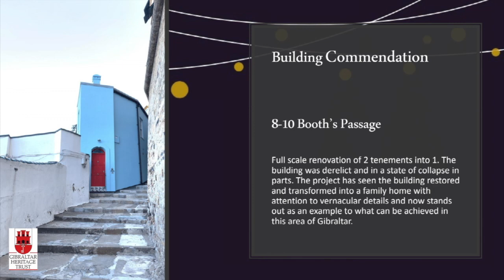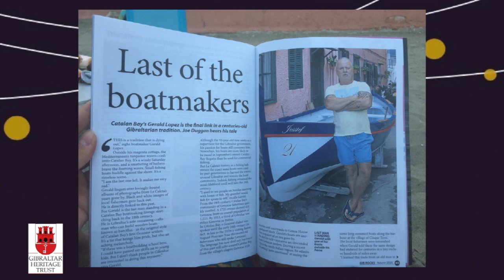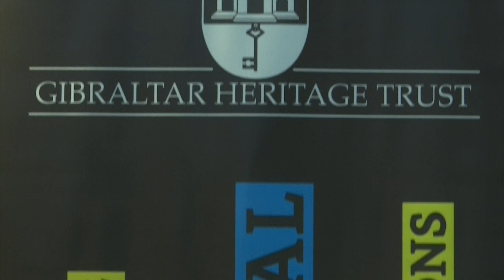Awards for seven recipients for their contributions to the Rock's heritage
The Heritage Trust has recognised seven recipients for their contribution to the Rock's heritage. Now in its 26th year, the event aims to highlight achievements in restoration, modernization, adaptation and maintenance.

An additional award from Chairman of the Trust was given to John Cortes for his contributions to Gibraltar heritage.